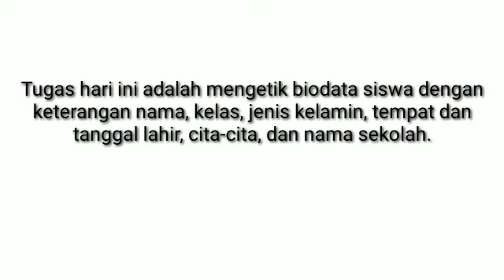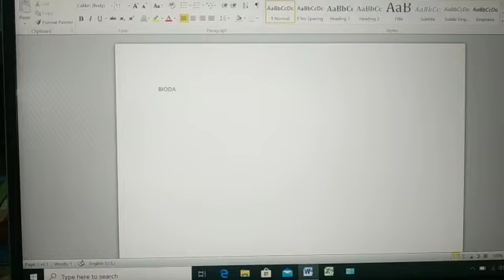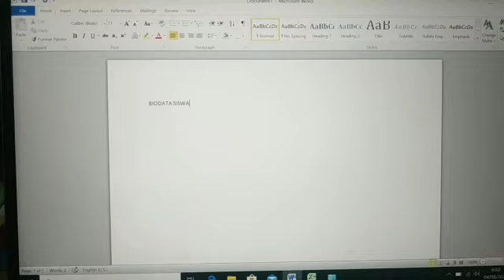Pertemuan Ketiga TIK Kelas 3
Membuat biodata di ms.word